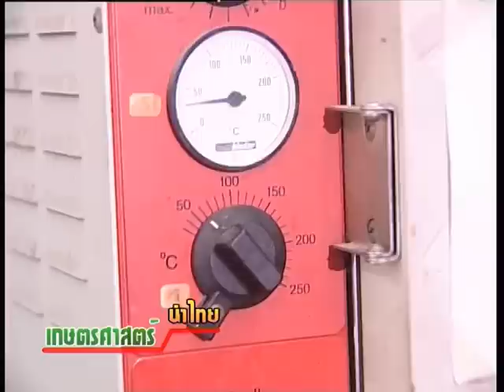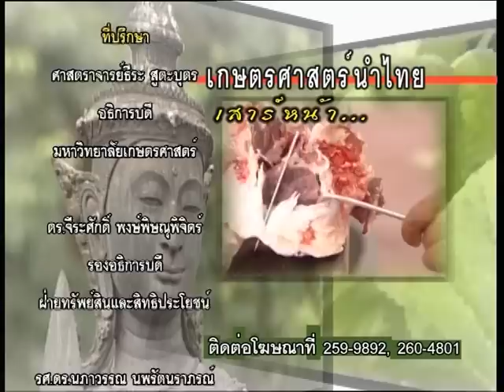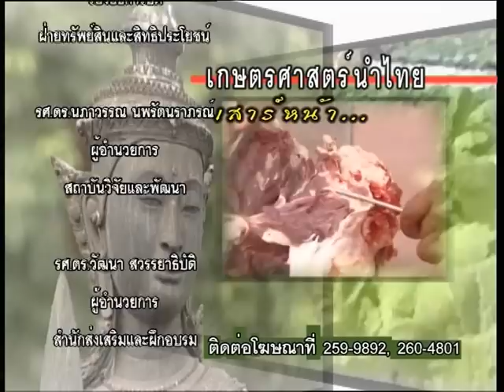ตอนที่43 หอยแมงภู่ดอง หอยแมงภู่ปรุงรส